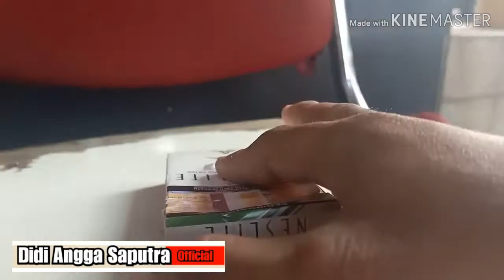Orderan pak lany di cirebon || mp900 silver upgrade balance 👍